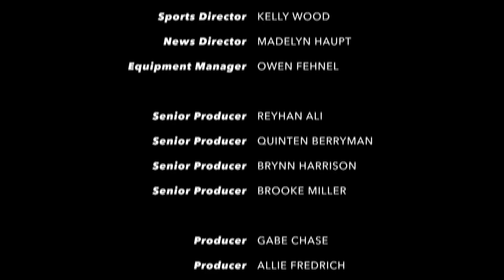Parkland Midday News | October 24th